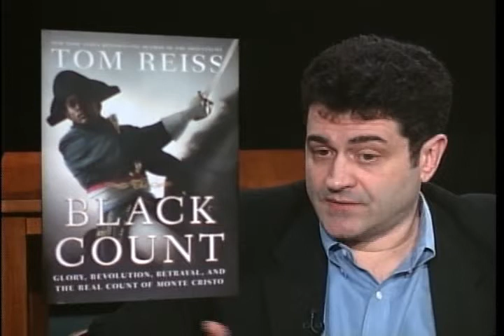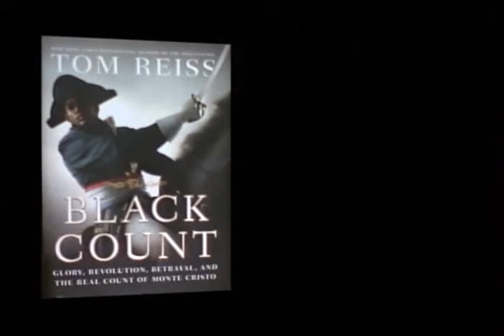Tom Reiss - The Black Count - Part 2